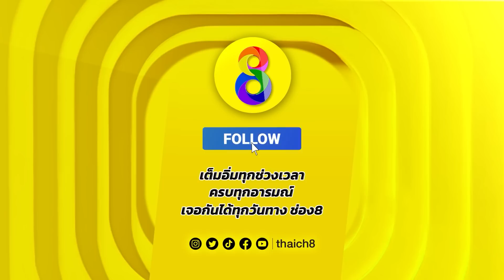แม่จากไปเหลือไว้แต่ความหลัง | HIGHLIGHT ตะนาวศรี EP11 | ช่อง8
แม่จากไปแล้ว สิ่งที่เหลือไว้มีเพียงความทรงจำ
📺 ออกอากาศ ทุกวันจันทร์-พฤหัส เวลาใหม่ 17.45 น.
📣 ดูย้อนหลังที่แรกได้ที่ TrueID เวลา 19.00 น. คลิก